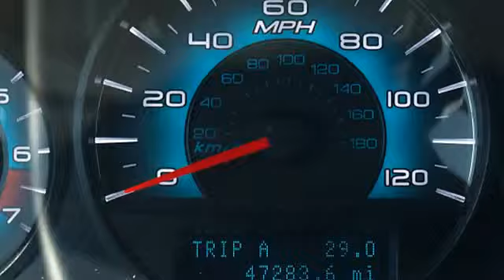2010 Ford Fusion - Baxter Ford - Omaha, NE 68022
Baxter Ford
18505 California St.

For Sale: 2010 Ford Fusion
VIN: 3FAHP0HAXAR366776
Engine: 2.5L 4 Cylinder Engine
Drivetrain:
Transmission: Automatic
Mileage: 47,283
Color: Brilliant Silver  (Silver) (exterior) Medium Light Stone (interior)